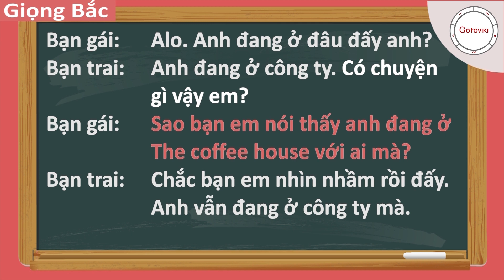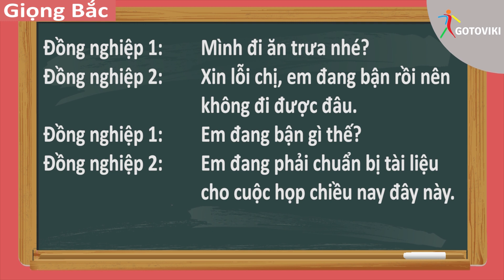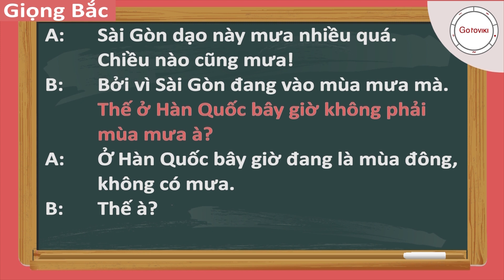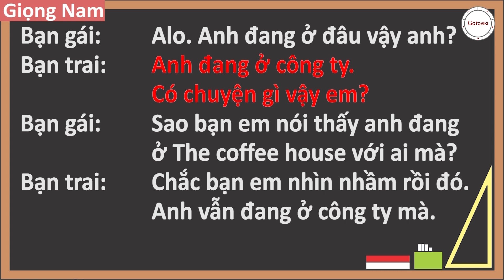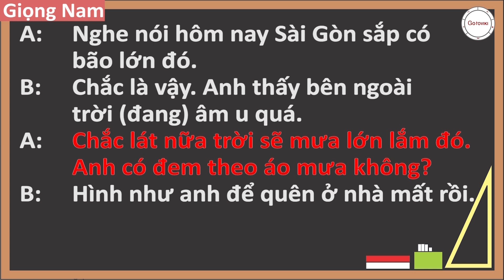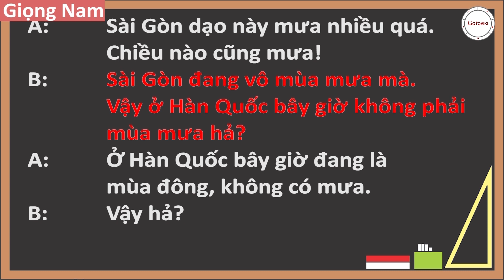베트남어 실용 회화 #9/50 ĐANG 02 (현재 진행) [한국어 자막]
♥️ GOTOVIKI:
* 과외 수업
* 학원 수업
*  Video 수업
* 베트남어 책

♥️ 사무실 주소 -
호치민:  22 Hưng Gia 4, Phú Mỹ Hưng, Tân Phong, quận 7 , TP.HCM (호치민 7군 skygarden 근처)

♥️ 저희 GOTOVIKI를 소개하자면... - Gotoviki 홈페이지)